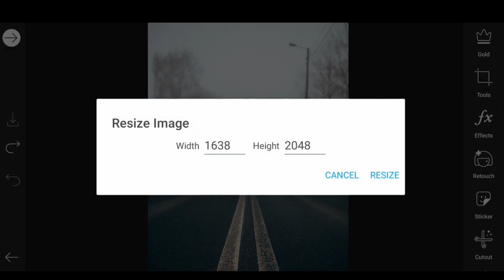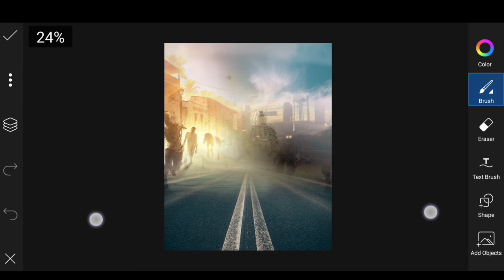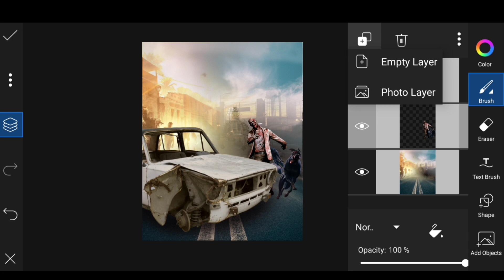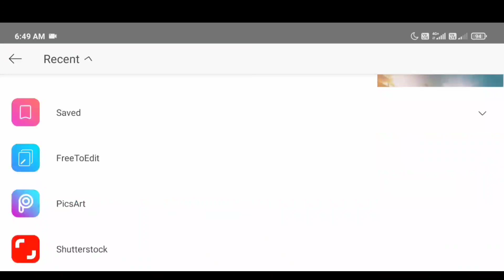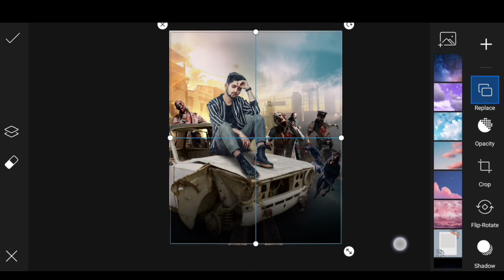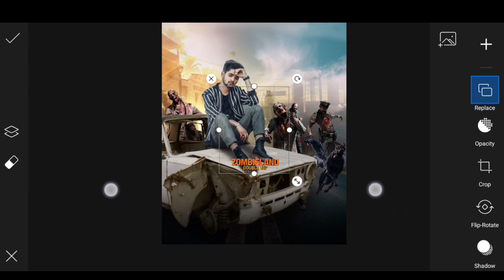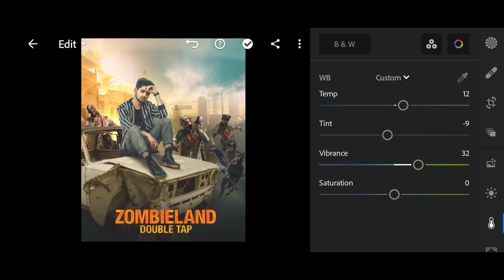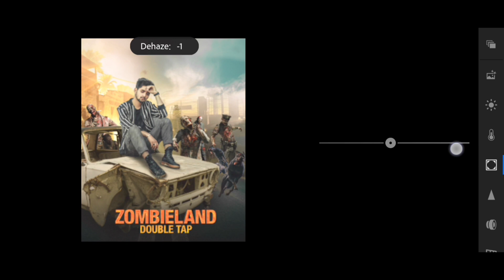First Facecam || PicsArt Zombie Concept Photo Editing || Zombie Land Editing Lightroom cc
Your Queries.